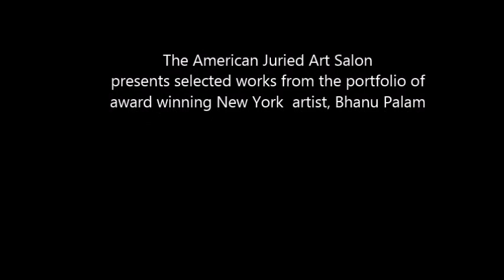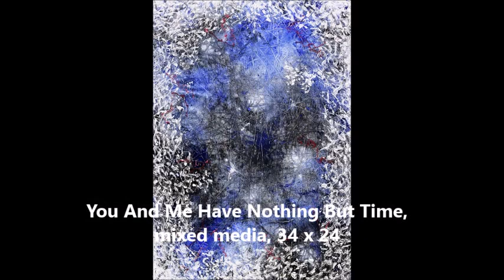B Palam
Abstract work by Bhanu Palam, award winning artist in New York.